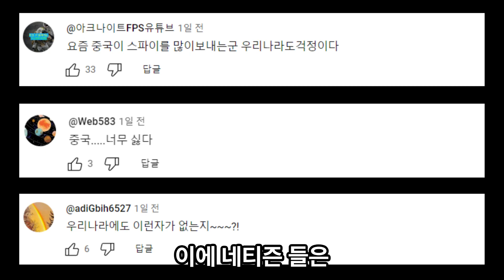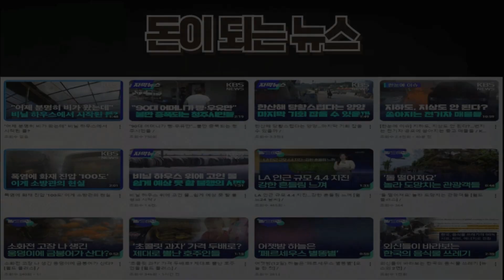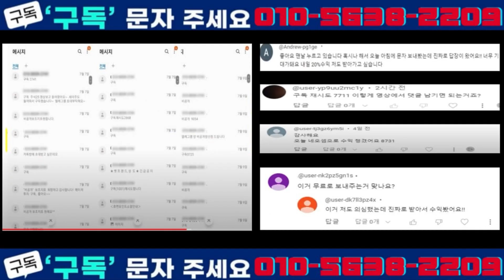필리핀 전직 시장이 중국이 보낸 여성 간첩이었다고